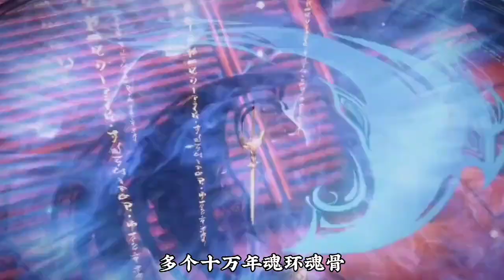唐三復活小舞即將開始 大明二名獻祭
大家好，歡迎來到“星空動漫”，💕專注動漫解説，歡迎大家訂閲👍
如果你喜歡我的視頻，請給我點贊👍，訂閱▶️並分享➡️給你的朋友。 打開通知🔔以接收每個更新。 非常感謝您的支持！